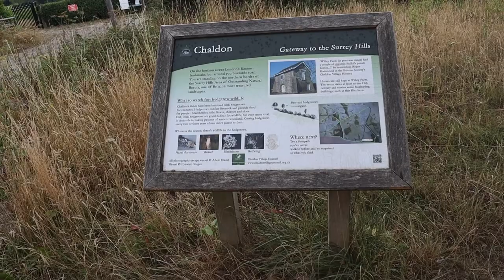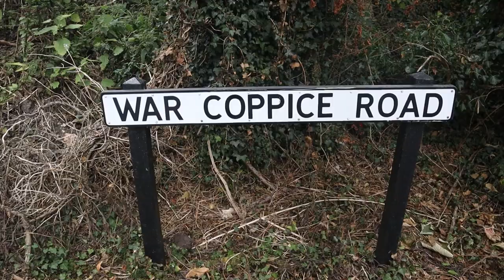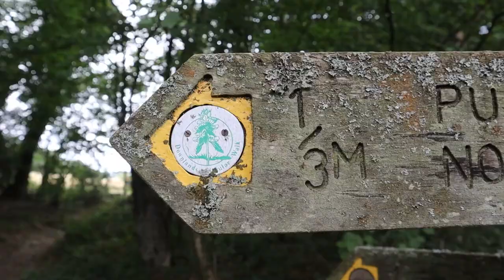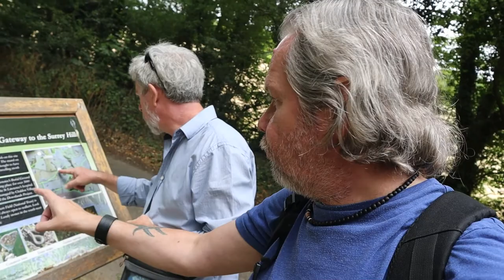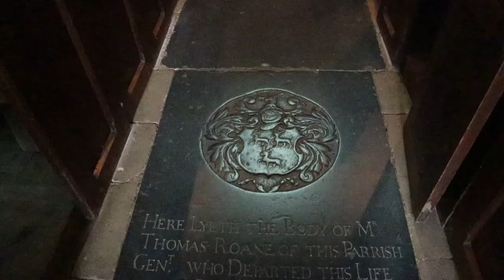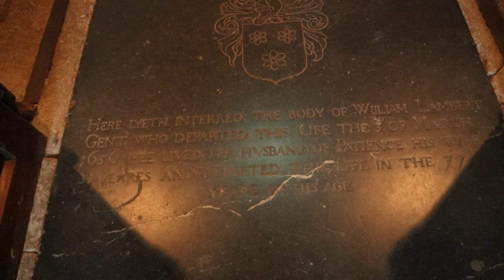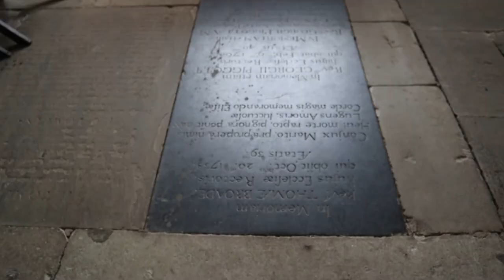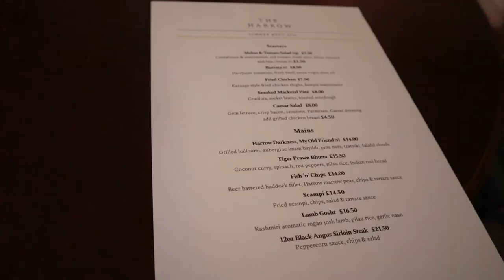A Walk Around CHALDON and a Medieval Mural!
I’m taking my Friend Andrew Norris along the Trackways around the Ancient Village of Chaldon in Surrey, a place I’ve frequented many times. We Walk along parts of The North Downs Way, Pilgrims Way and Downland Circular Walk to make a return Visit to St Peter’s and St Paul’s Church and its Medieval Doom Mural and one of the earliest known English Wall Paintings in England dating from around 1200 (which was the subject of the first Vlog on this Channel). We end the Walk with Lunch at The Harrow Inn which was rather delicious!

Recorded: Wednesday 27th July 2022
MY OTHER VIDEO CHANNELS:
AMAZON PRIME VIDEO:
‘Spiral Paranormal’ on Amazon Prime Video:
EQUIPMENT:
Camera: Canon E0S M50
Camera: GoPro HERO8 Black:
MICROPHONE:
RØDE Video Mic GO